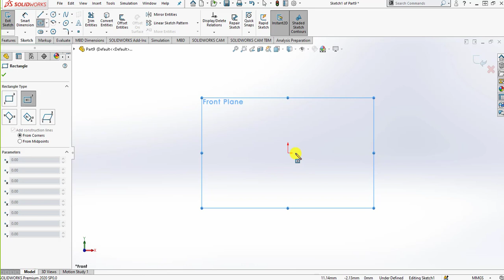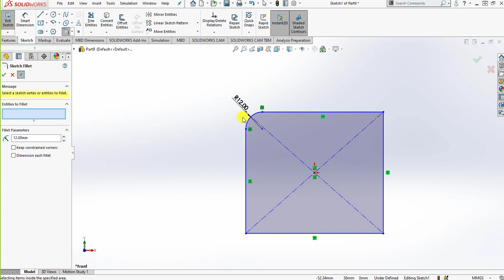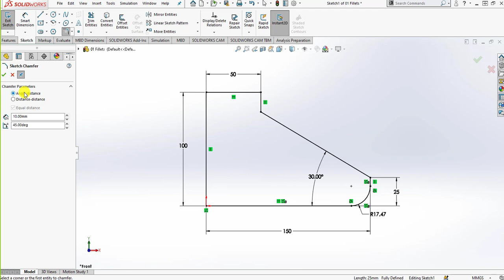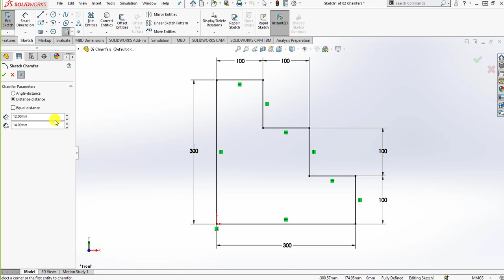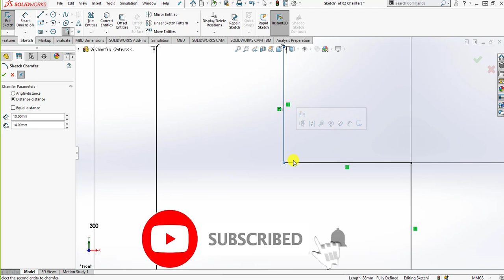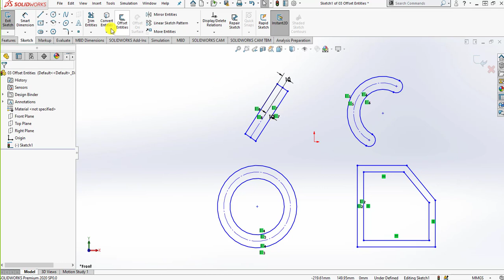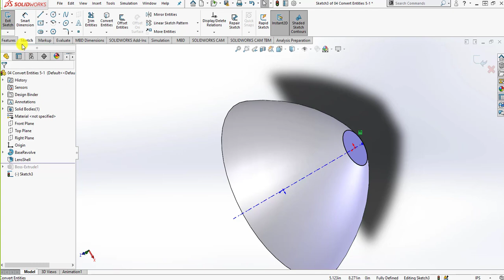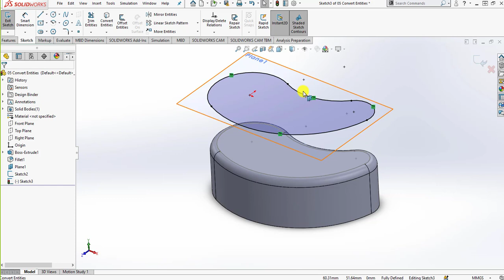Fillet | Chamfer | Offset Entities | Convert Entities | SW Sketching | Tutorial 4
SolidWorks Sketch Commands

Learning Objectives:
1. Understand and use the following sketch tools:
Fillet, Chamfer, Offset Entities, Convert Entities